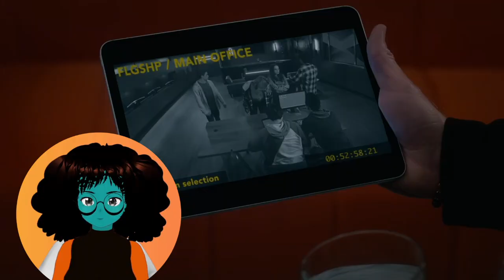Cobra Kai 5x10 Finale "Head of the Snake" Reaction ll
Watching Cobra Kai for the first time. My first time watching Cobra Kai  season 5 episode 10 "Head of the Snake" reaction and commentary. Miyagi Fang kids and Tory go the Cobra flag ship dojo to find evidence that will bring Silver Cobra Kai down.

00:00- Intro
00:17- Cobra Kai 5x10 Reaction
20:52- Cobra Kai 5x10 Thoughts
24:06- Outro

This is not a market substitute. This video is only for commentary and criticism.